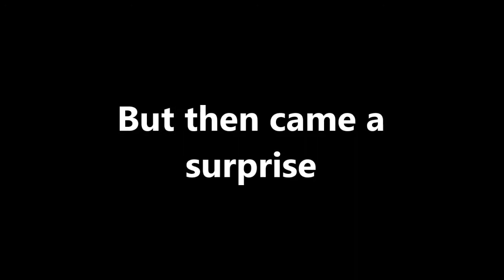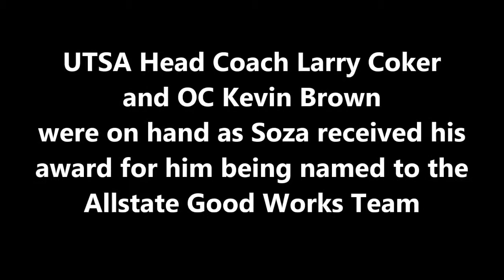UTSA QB Eric Soza Receives All State Good Works Award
UTSA quarterback Eric Soza was scheduled to speak to students at Stevens High School. What he didn't know was that UTSA and Allstate were going to present him his award for his selection to the Allstate AFCA Good Works Team.

The award goes to 22 players in the nation for exceptional community service.